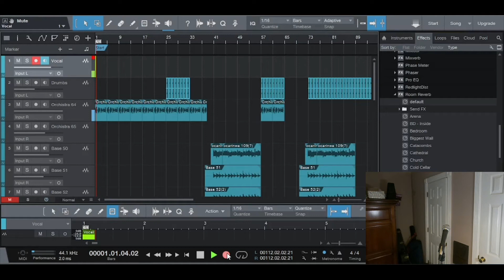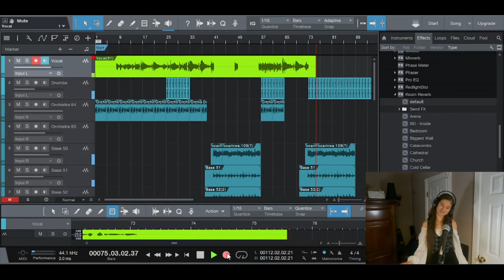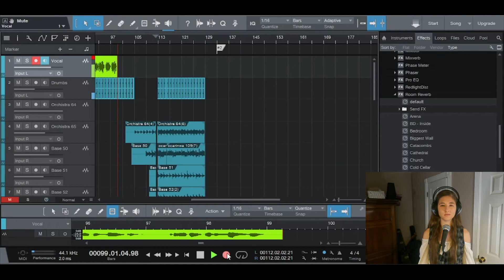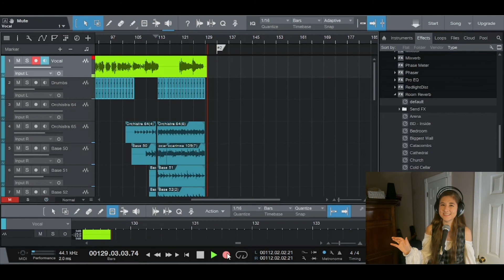Hiding in the Blue | Practice Through Covers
I fell in love with this song as soon as it came out and immediately started working on this cover. Had to redo each part several times and it is more simple than the original, but I finally got it to a part where I can share it. Also not there are actually more tracks below but there were too many for my screen recorder.

I highly recommend TheFatRat! I love his style!